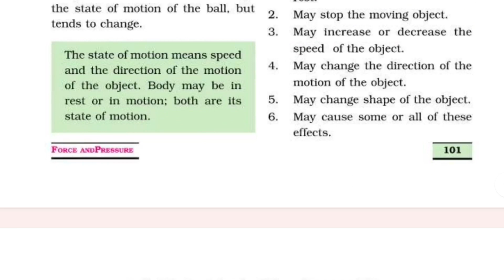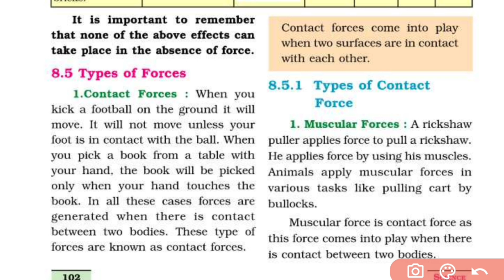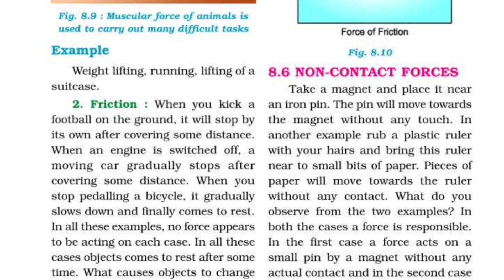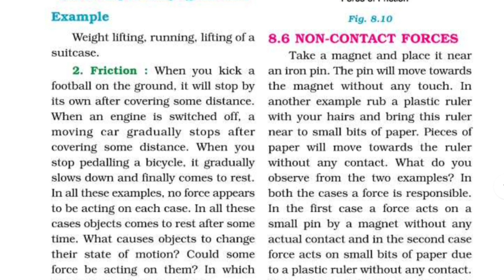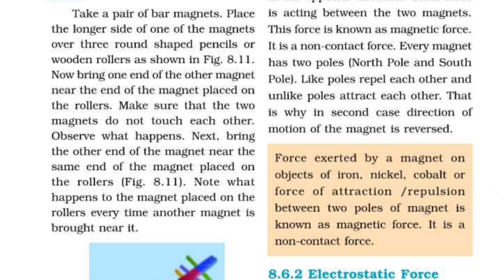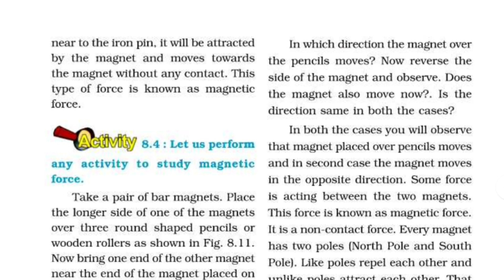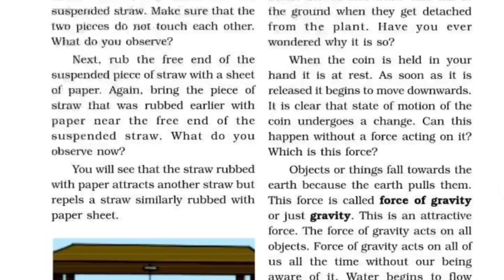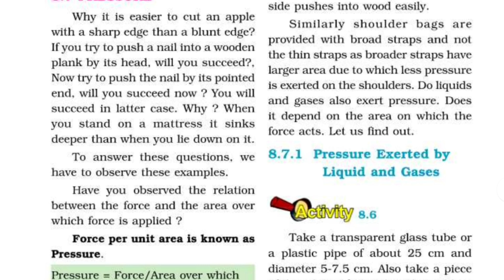Pseb Class 8 Science Chapter 8 Question answer Force and Pressure Psebboard New book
Pseb Class 8 Science Chapter 5 Question answer Conservation of Plants and animals Punjab board New book
Class 8Science